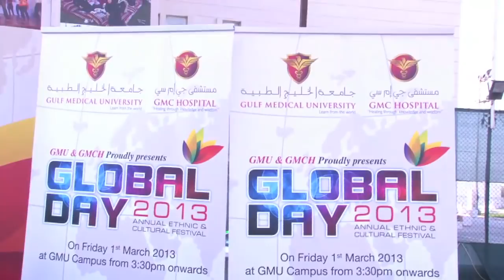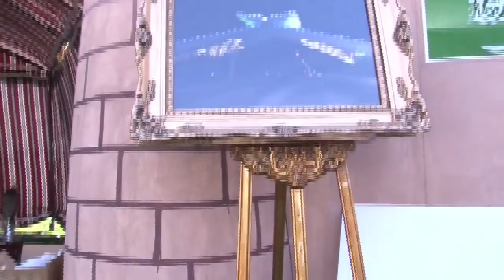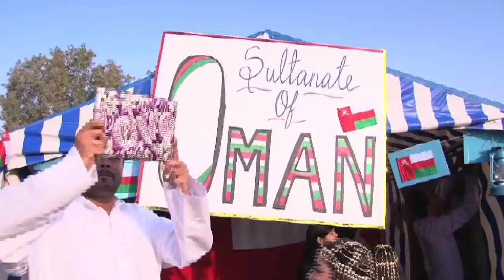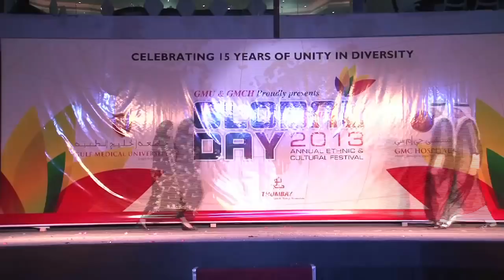GLOBAL DAY 2013 - Gulf Medical University's Annual Ethnic & Cultural Festival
Gulf Medical University (GMU) hosted its annual Global Day 2013 -- Annual Ethnic & Cultural Festival on Friday, 1st March, 2013.

The main theme of the grand cultural extravaganza was "Celebrating 15 years of Unity in Diversity"

More than 15 country stalls/pavilions and a student cohort from over 60 nationalities, faculty and staff members took part in the mega event.  This mega event served as a platform for students to show the essence of their ethnicity and respective cultures through a series of entertainment of songs, dance performances.  Various competitions were held in solo and group singing, cultural dress, talent and fashion shows in addition to the stalls that featured various food items and cultural artifacts.  Visitors were able to sample a wide variety of traditional food at the Food Fair.

The Cultural Attache for the Royal Embassy of Saudi Arabia, Dr. Saleh H. Al Suhaibani, in U.A.E. was the Chief Guest of Honor at the gala event.

Watch this video to catch some of the fun moments, exhilarating performances, and cultural diversity of GMU Global Day 2013.